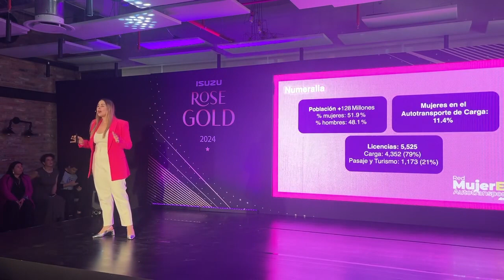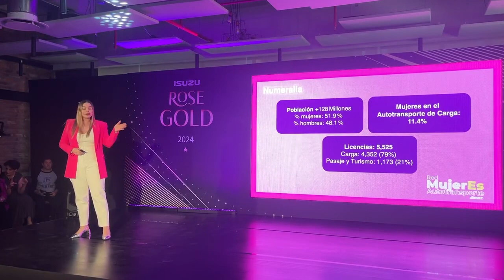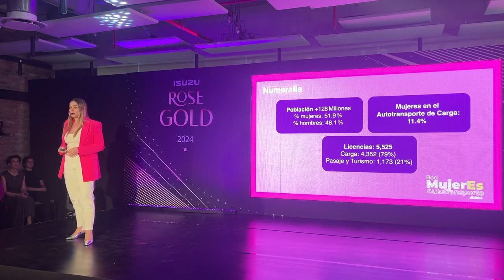Isuzu Rose Gold y Virginia Olalde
MujerEs en el Autotransporte, fue el tema tocado por Virginia Olalde, directora de Comercio Exterior…